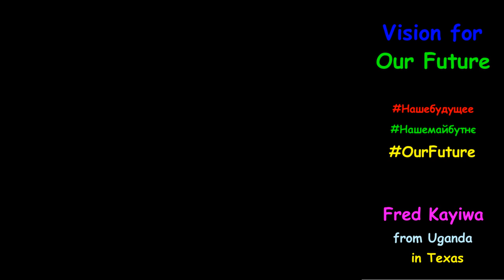Vision for Our Future: Peace for Everybody. Close Weapons Factories. Reform the UN. Fred Kayiwa.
"Vision for Our Future" by Fred Kayiwa, social worker, in Texas, from Uganda.

0:00 I am a social worker who strives for equality and peace for everybody in this world.
0:30 I have seen injustice in Uganda and around the world. It hurts my heart to see that we can stop injustices yet they are happening.
1:10 We need to be more loving, self-caring and self-aware. You need to look deep into your heart, what you value. If you care for others than you will find these wars troubling and we can prevent these wars.
2:00 In wars, such as between Russia and Ukraine, the people who suffer the most are children, women, older people, sick people, who have nothing to do with the war.
2:35 People can't function in wars such as in the Congo. Nobody wants to live in refugee camps.
2:50 The biggest challenge is that weaponmakers profit from wars. As long as we have weapons factories we will have wars.
3:25 As young people we can educate, evaluate ourselves and realize our values.
3:40 When there is conflict, there is no development, no future. We need to talk about a future that has no wars. We must oppose countries that manufacture weapons.
4:15 We have seen wars in Iraq created by propaganda, people dying in Afghanistan. Europe has been benefiting, orchestrating wars elsewhere but lives without wars.
4:50 We have to encourage peace talks. We have to educate our children to talk peace. Russia and Ukraine could resolve amicably.
5:20 The United Nations Security Council has permanent members with veto power. Russia is taking advantage of that. How can such a country deal with the injustices in the world? Why does Europe have two seats?

Publish your own "Vision for Our Future"!